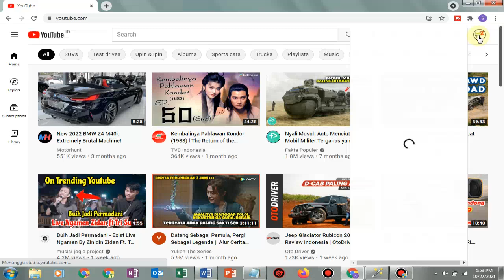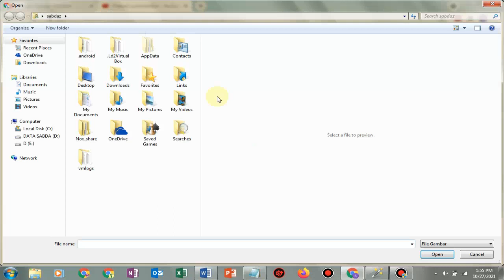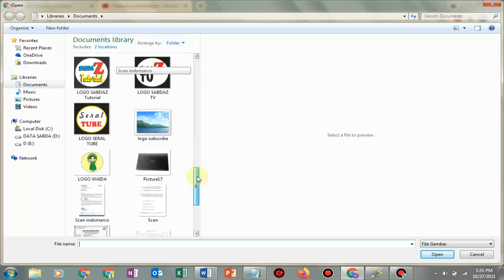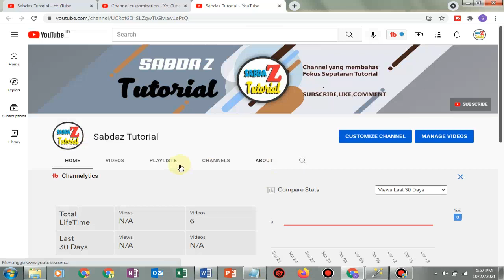Cara Mengubah Logo Channel Youtube dan Cover Youtube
Hai Sobat kali ini Channel Waida akan membahas tentang Cara Mengubah Logo Channel Youtube dan Cover Youtube

cara mengubah logo channel youtube;
cara mengubah cover youtube;
waida